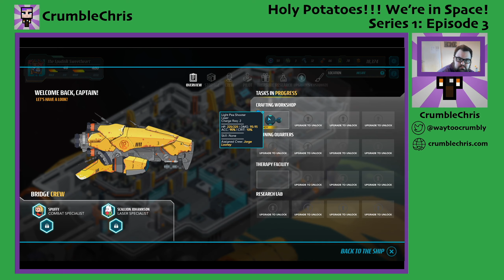Holy Potatoes!!! We're in Space?! [S01EP03]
Come and join us as we move forward into our journey across the galaxy! How far will we get? You'll have to watch until the end to find out!

Don't forget to like, dislike, share, subscribe, and ring that notification bell so that you get told about my videos each and every time I  release one for you to watch!